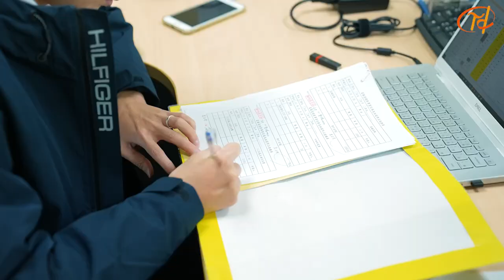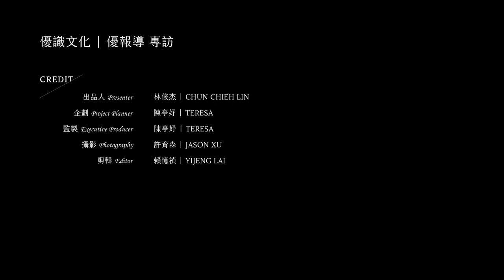大華人力 管理顧問有限公司 經理 ｜ 王凱平 ｜ 專訪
大華人力是在民國102年成立，除了協助新鮮人與求職不順的人找到未來方向之外，也有替轉職的人服務，他們會去找很多優質廠商，以及各種不同面向的職缺，幫助就業青年上軌道，讓求職者在多種廠商、不同領域的職缺裡能找到自己未來確立的方向。

更多精彩內容請見：
品牌特搜小組：
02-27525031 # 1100